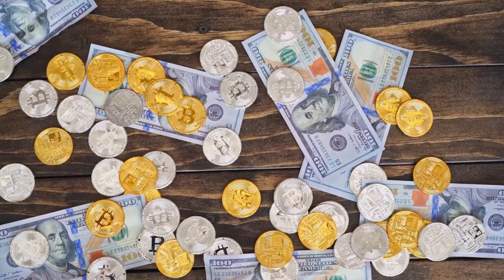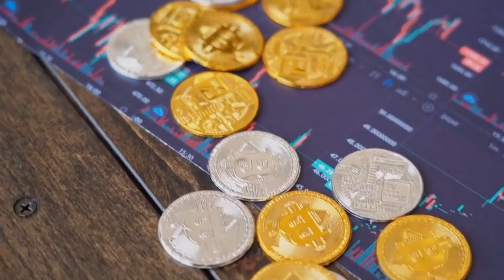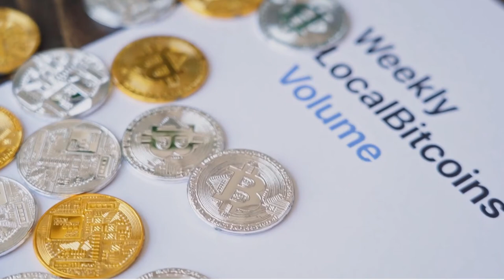Best Cryptocurrency Stock Video | Bitcoin | XRP | Blockchin Free Stock Video | No Copyright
In this video, you can watch bitcoin. This stock footage is free to use you can use this video for your project or commercial purpose but you can't sell this. You don't need to ask for any permission to use this footage.

2. Put this following in your video description
Videos For Need- No Copyright